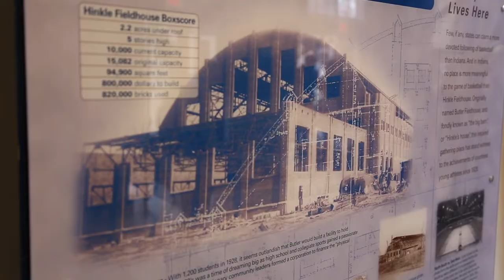CU at NCAAs: Practice at Hinkle Fieldhouse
Colorado get its first practice in at the NCAA First Round competition site at historic Hinkle Fieldhouse in Indianapolis.